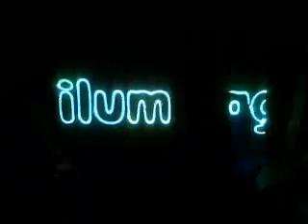LASER SHOW QUALITY LETREIRO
LETREIRO DIGITAL PROJETADO PELO LASER SHOW QUALITY